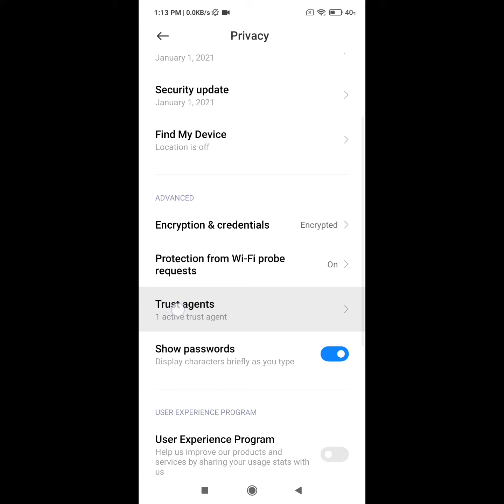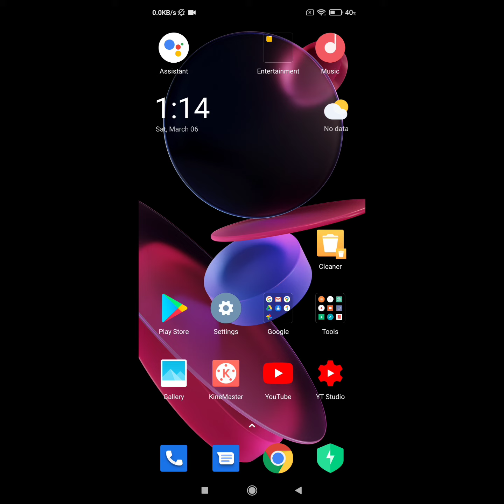how to remove instagram account from google smart lock in mi phone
are you looking for how to remove instagram account from google smart lock in mi phone.
 in this video  i show you how to remove instagram account from google smart lock in mi phone.
go to settings the click on search box
write trust agents here
now click on trust agent and trun off it.
the goto settings then google click on
google.
now scroll down and find autofill
click on it and trun off autofill password option here.
now i hope that you remove instagram account from google smart lock in mi phone.

how to google smart lock remove facebook account 2021
how to google smart lock remove facebook account | unlock Facebook account from google smart lock 2021
how to remove instagram account from google smart lock in samsung 2021
google smart lock instagram remove